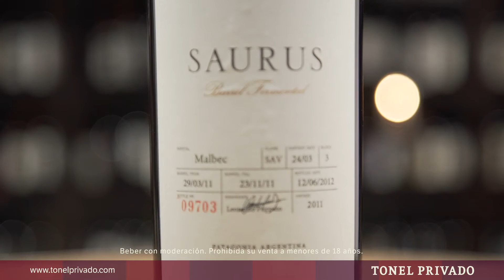FAMILIA SCHROEDER Saurus Barrel Fermented Malbec lo degustamos de la mano de Facundo Gutierrez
Saurus Barrel Fermented Malbec es fermentado directamente en la barrica. Te invitamos a descubrir algo completamente diferente. no te lo pierdas!.